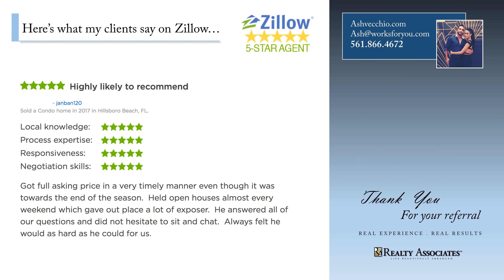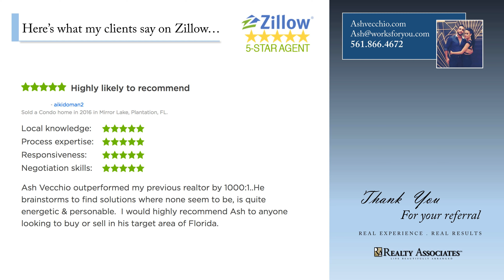#1 Agent in Hillsboro Beach FL 33062 Hillsboro Imperial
Oceanfront properties in Hillsboro Imperial Hillsboro Beach 33062 - Call or Text Ash Vecchio http//HillsboroBeachExpert.com Government Seizure At the Hillsboro Imperial in Hillsboro Beach 33062 OPEN FLOOR CONCEPT NEWLY REMODELED FIRST FLOOR INSIDE CORNER unit PORCELAIN TILE FLOORING THROUGHOUT with direct EAST Ocean view Highly sought after Hillsboro Imperial. Newly remodeled kitchen, so you can easily have an amazing view of the Ocean. Controlled security access, heated pools, putting greens, shuffleboard decks, Intracoastal with a grill right on the pool deck of the Intracoastal. 3 grills in total. Lobby with kitchen and wifi. Basic cable and water included. Close to Mizner Park, Parks, the Amphitheater, Great Concerts, and Museum.